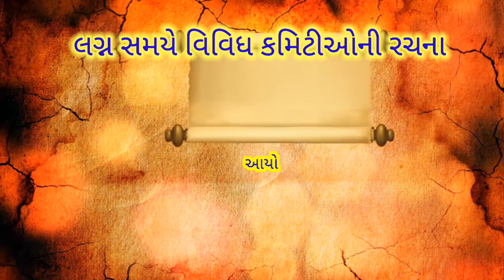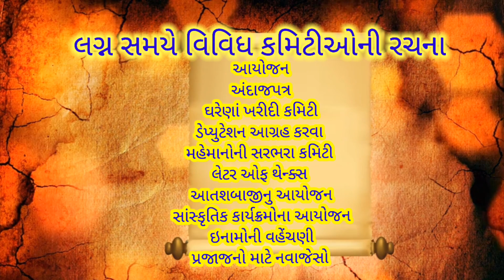લગ્નમાં ચાંદલાની પહોંચ - ડો. પ્રદ્યુમ્ન ખાચર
विवाह मे चांदला की रिसिप्ट दी जाती थी। डो प्रद्युम्न खाचर

Tags